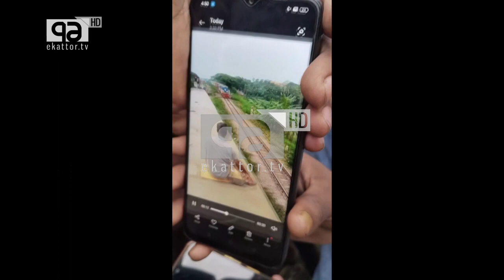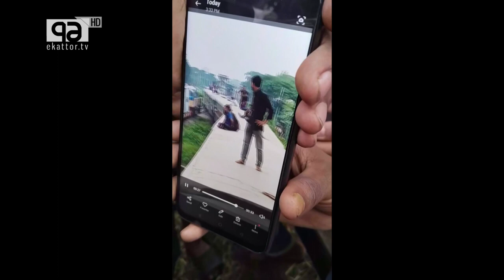ভৈরবে ভ'য়া'বহ ট্রেন দু'ঘট'নার কয়েক সেকেন্ড আগের মুহূর্ত | Ekattor TV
ভৈরবে ভ'য়া'বহ ট্রেন দুর্ঘটনার কয়েক সেকেন্ড আগের মুহূর্ত

Credit: ekattortv